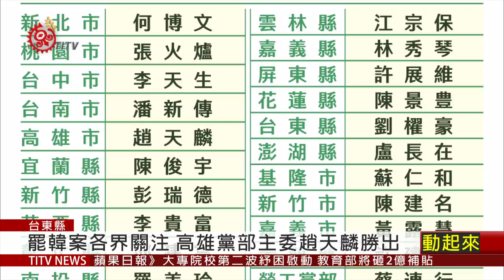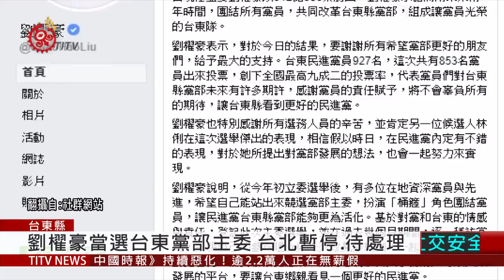攸關2022布局 民進黨職選舉24號落幕 2020-05-25 IPCF-TITV 原文會 原視新聞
民進黨各縣市黨部主委選舉結果出爐，因為罷韓案受到外界關注的高雄海派和菊系競爭，投票率高達73%是歷年最高，最後由海派立委趙天麟以近六千票差距擊敗菊系議員高閔琳當選。

海派拿下新北何博文及高雄趙天麟兩席，「正國會」則拿下了宜蘭縣、台中市及彰化縣等處，這次民進黨的黨職選舉將牽動後續七月分的中執委、中常委改選，攸關2022的選舉布局，各派系競爭激烈，台東縣黨部主委選舉，就出現世代之爭。

台東投票率高達92%，創下台東縣黨部主委改選以來的新高，最後劉櫂豪以512票打敗林俐336票勝出。至於遭到暫停的台北市黨部主委選舉，將再研議後續處理方式。